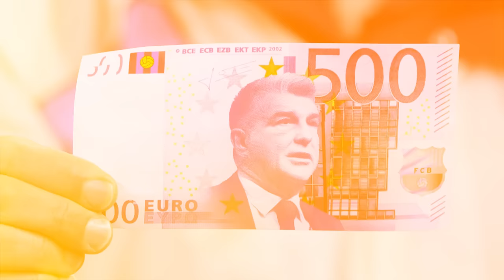Ronaldo save al-nassr 2-1, Barcelona-Sevilla Tensions, Nice player su** attempt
⚽ Get the latest football updates in one place! Cristiano Ronaldo shines as he scores and assists in Al Nassr's 2-1 victory over Al Ta’ee in the Saudi Pro League. Witness the highlights of this exciting match!

Meanwhile, Barcelona's feud with Sevilla escalates as relations are severed over directors' boycott in response to bribery charges. Barcelona stands accused, along with former presidents Bartomeu and Rosell, in a case involving €7 million. Discover the details of this intense rift.

On a different note, a dramatic incident involving OGC Nice player Beka Beka unfolds as he threatens to commit suicide on a viaduct but is safely rescued. Learn more about the circumstances surrounding this shocking event.

Stay updated with the latest in the football world. Don't miss out on the buzz! ⚡🇸🇦🇪🇸🇫🇷 FootballNews Ronaldo BarcelonaSevilla OGCNice SoccerUpdates DramaticRescue 🌟

00:00 introduction
00:57 ronaldo vs al nassr 2-1
02:03 antony returns to man utd
03:03 ben chillwell injury update
03:55 nice player su... attempt
05:42 barcelona and sevilla tension
08:33 comment of the day